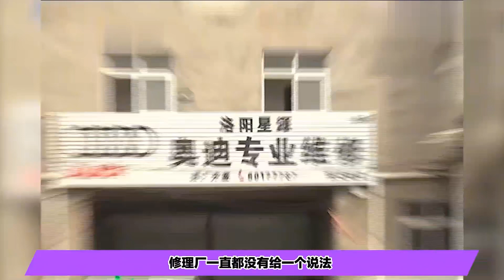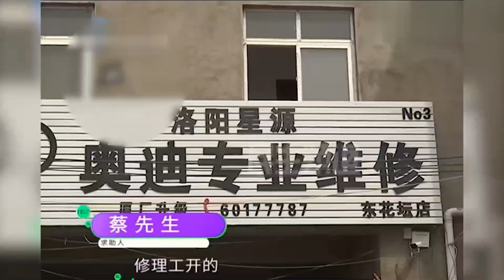285万买的宝马送去维修，却被维修工偷开出去炫耀，结果变成废品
NEWS 新闻 - 285万买的宝马送去维修，却被维修工偷开出去炫耀，结果变成废品